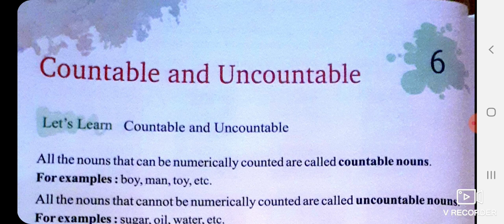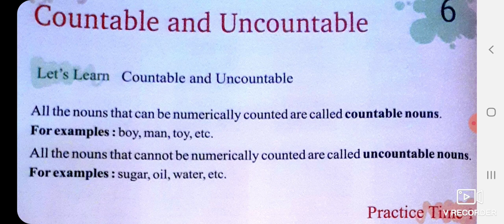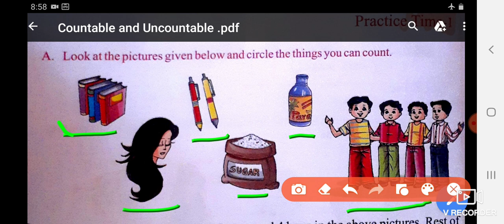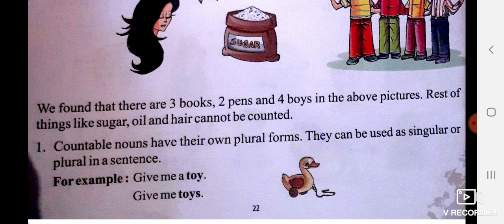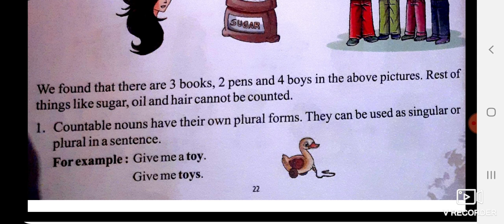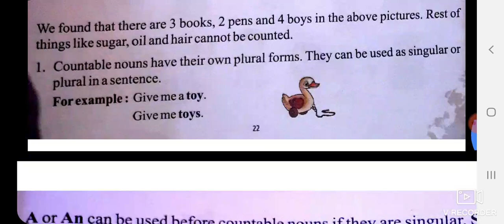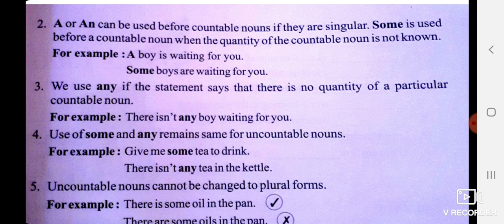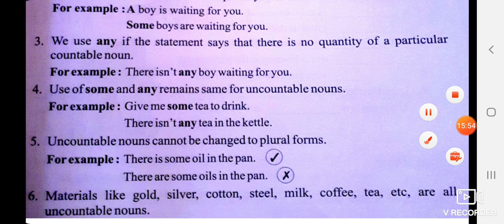Class 3rd, Book Irish Grammar Tunes, Subject English(Ist)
Lesson 6 Countable and Uncountable